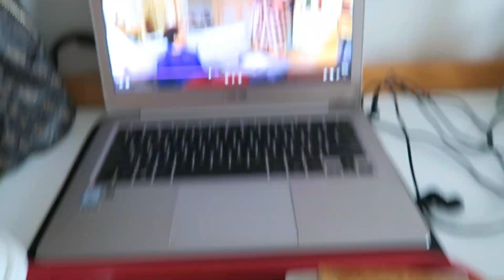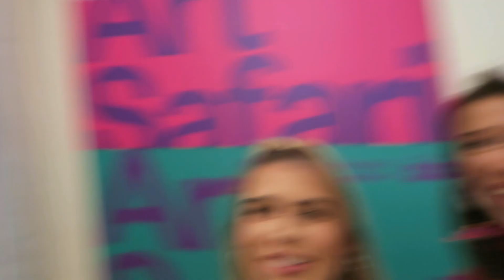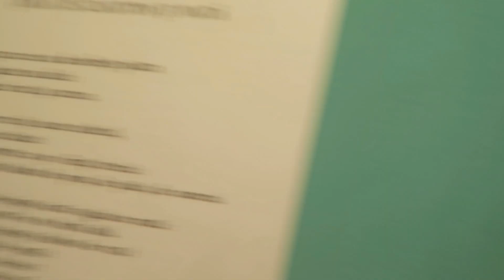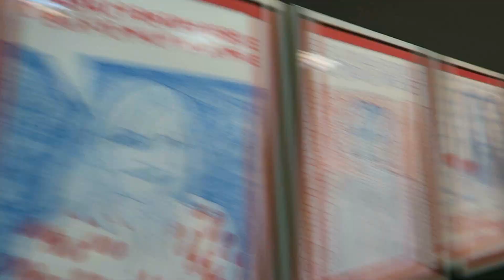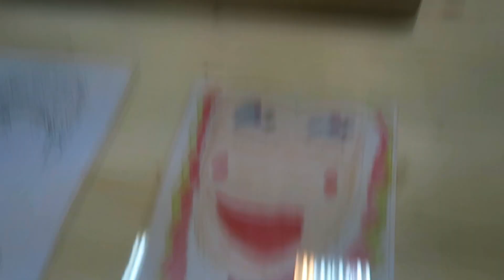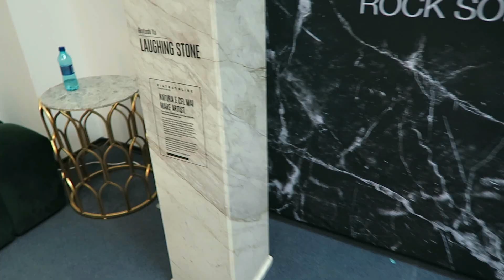DANSEZ IN CENTRUL VECHI | COMENTEZ ARTA CIUDATA CU COLEGII MASTERCHEF | ART SAFARI | FUN TIME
Ne vedem pe instagram @fataluigologan ♥️